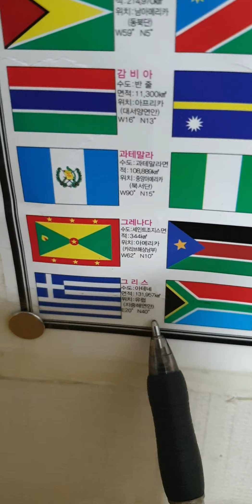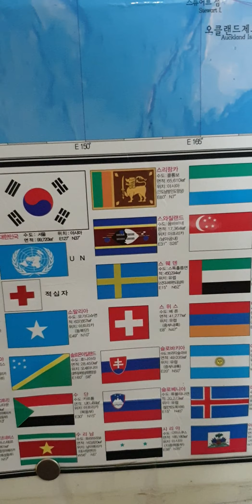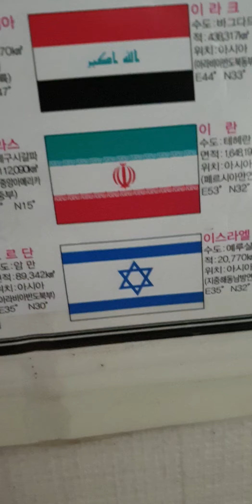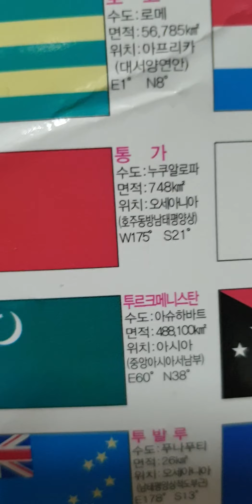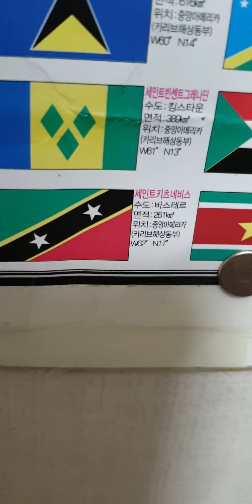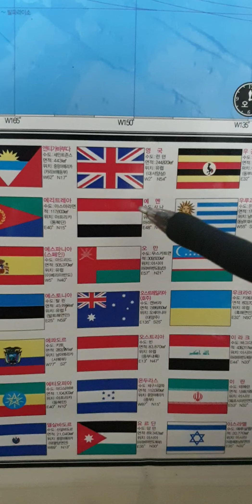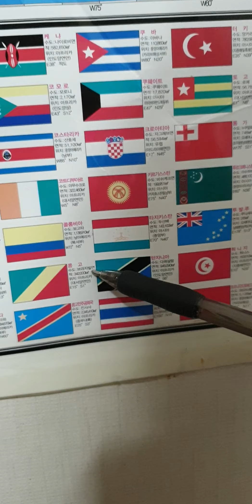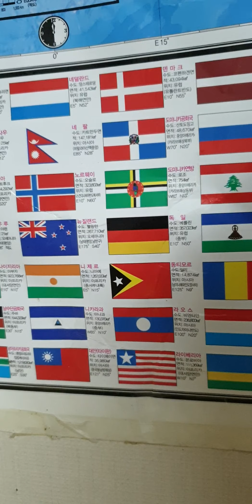디자인의 인문학적 연구-십자가,삼색선의 국기